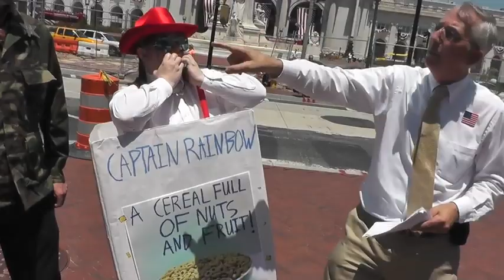Public Advocate Exposes General Mills' Hidden Agenda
Public Advocate President, Eugene Delgaudio, reveals General Mills' support to the homosexual lobby.